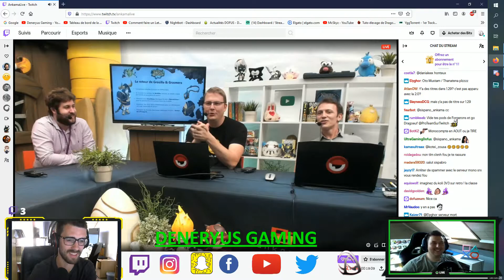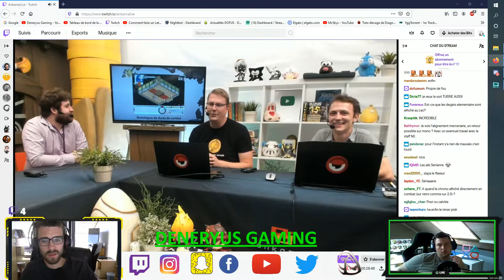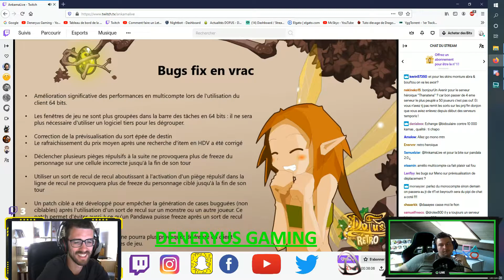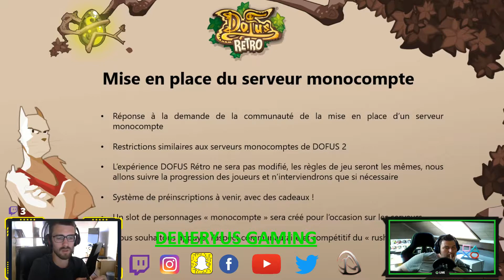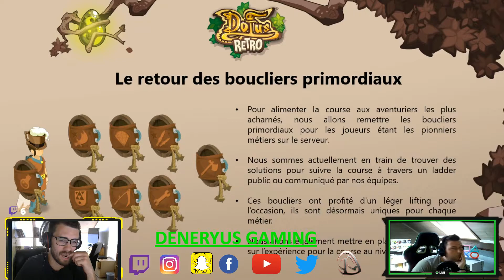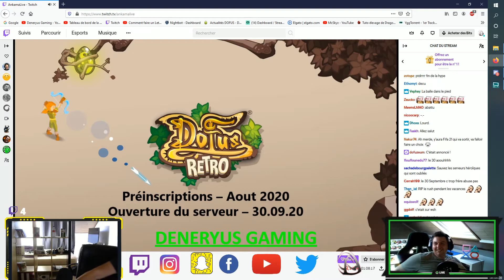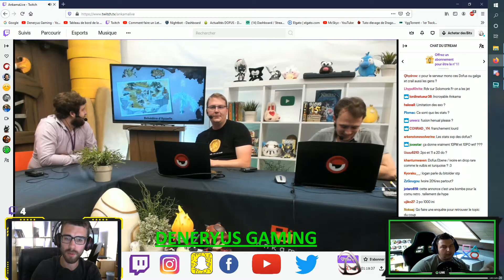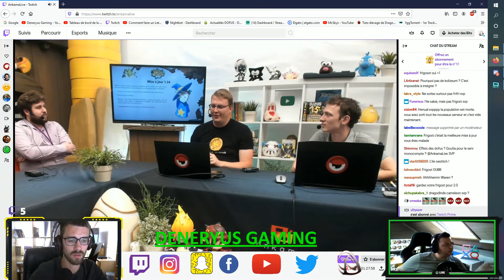DOFUS RETRO: ON REGARDE LE LIVE ANKAMA ENSEMBLE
On regarde le live d'ankama ensemble! :D